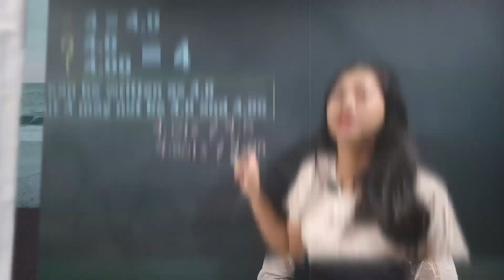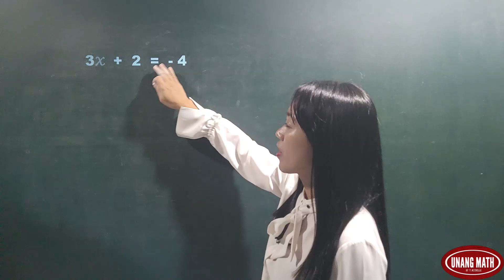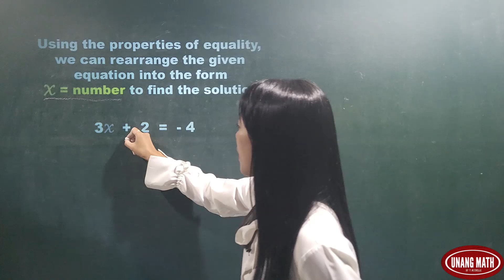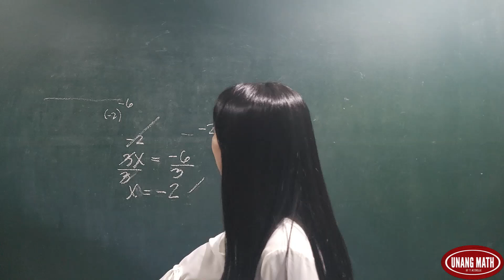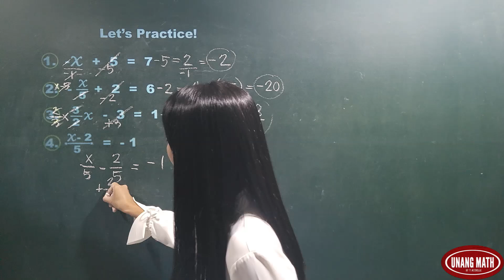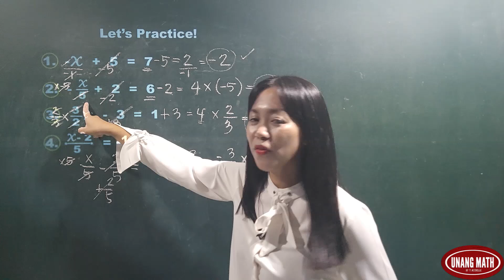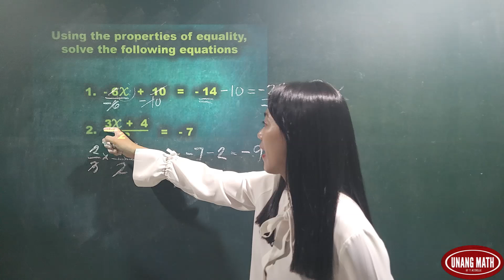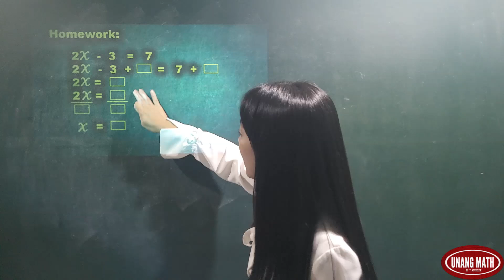SOLVING EQUATIONS USING THE PROPERTIES OF EQUALITY / MATH TUTORIAL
Episode 69: Solving equations using the Properties of Equality. Solving equations is finding the value of the variable or the solution of the equation. Isolate the variable on the left side of the equation and a number on the right side of the equation. To check whether the answer is correct, substitute the number in the given equation.

Watch this video until the end to understand this topic well.

Enjoy learning! Enjoy Math. Enjoy Unang Math.